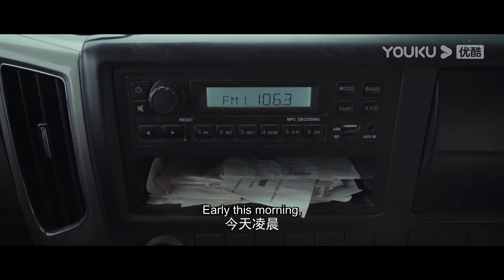暴龙在身后狂追，还伸出舌头缠住了小伙的脚腕！这下真的逃不掉了！【异变暴龙 Metamorphosis】 |驚悚/災難|【電影派對】